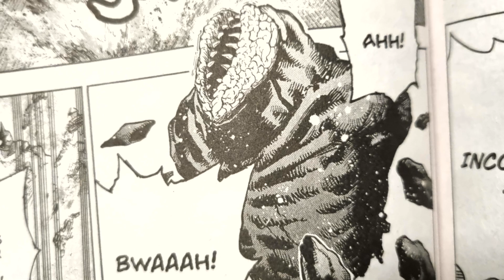MHA: Mina and a Nomu